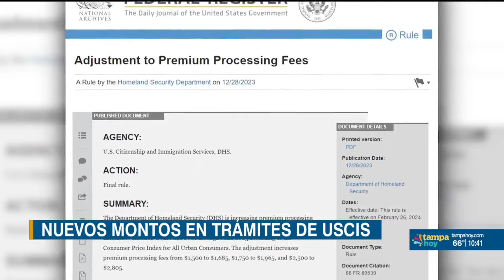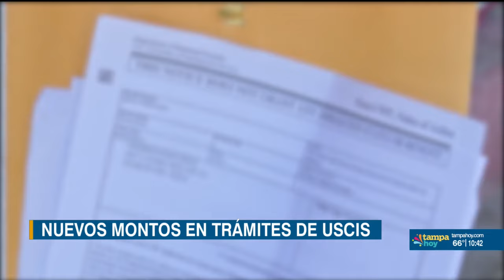¿USCIS ha subido el costo de sus servicios migratorios? Aquí le damos los detalles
Las redes sociales son una herramienta efectiva para obtener información de manera rápida, pero en ocasiones esa información no es necesariamente la correcta, como ha ocurrido con el más reciente anuncio de aumento de tarifas en algunos servicios de USCIS, el cual ha sido mal interpretado por algunas personas.